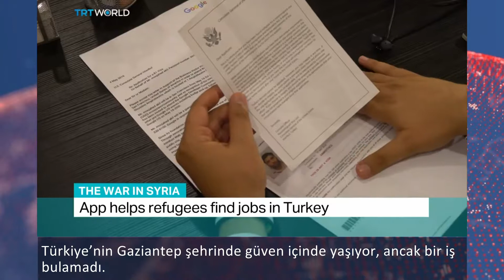O Suriyeli bir girişimci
Mucahid savaş nedeniyle Türkiye’ye sığındı.
Bilgi teknolojileri alanında uzman olan Suriyeli geliştirdiği yazılım ile Suriyeli mültecilere yardım ediyor.